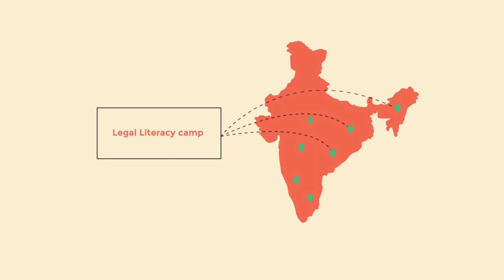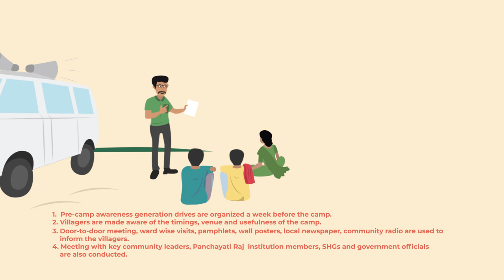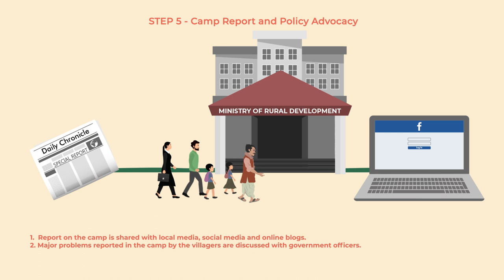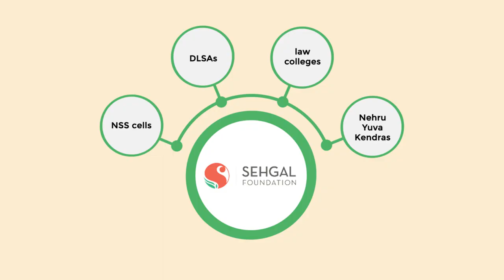Legal Literacy Camps: A Collaborative Model of NGO and District Legal Services Authorities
The film describes how Legal Literacy Camps organized by the Sehgal Foundation work to  improve access of benefits under government programs to citizens.  With support from District Legal Services Authorities (DLSA), the legal literacy camps are conducted as a collaborative model of NGO and DLSA that can be replicated in any part of the country.